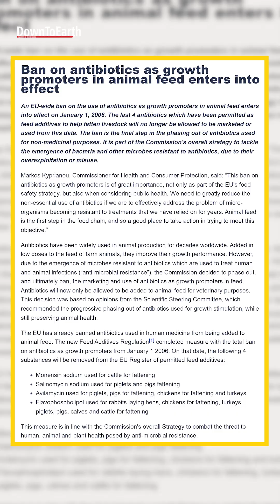Antimicrobial Resistance & Livestock | Dr. Devi Prasad Shetty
Antibiotics are a cornerstone of modern medicine. However, unnecessary use can lead to ‘resistant’ bacterial infections where antibiotics may no longer work. It is a challenge that cuts across human, environmental and animal health and requires action in all domains.